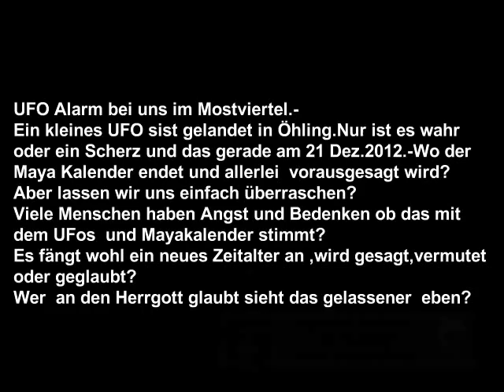UFO Alarm im Mostviertel in Öhling,NÖ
Heute ist Winterbeginn,der Mayakalender  endet heute ,ein neues Zeitalter soll beginnen,eben das goldene Zeitalter wie man so sagt?
An diesem Tag landete ein kleines Ufo bei uns im Mostviertel und das auf einer kleinen Wiese  in Öhling,NÖ.Nun es war ein Stau ein Einsatz und vieles andere,bitte überzeugen Sie sich selbst lieber Seher?